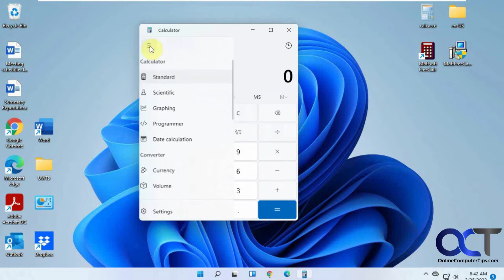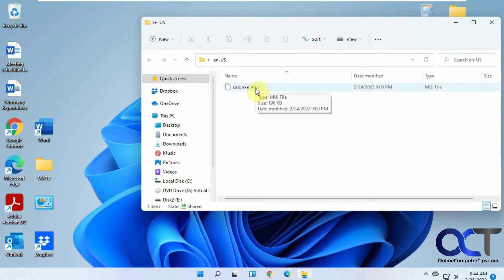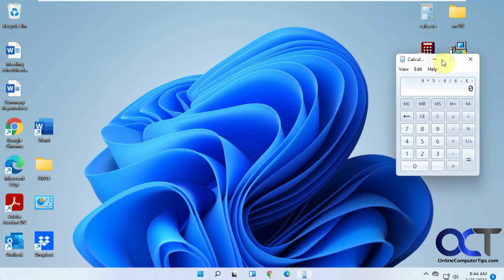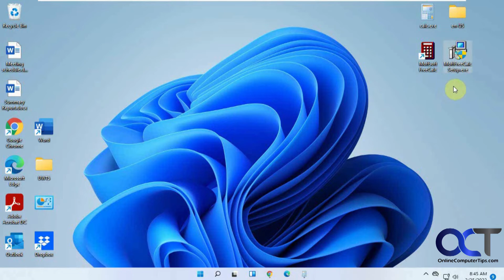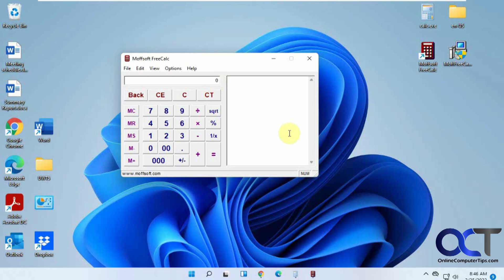Workarounds for the Missing Windows Calculator Running Tally Feature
If you miss the way you used to be able to see the running tally (or history) of your calculations when using the Windows calculator, then you are not alone. For some reason, Microsoft decided we didn't need this feature anymore so now we are not able to see this information.

In this video we will show you a few ways to get around this missing feature such as using the Windows 7 calculator with Windows 10 or Windows 11 and also installing a different calculator altogether.

Here is a link to the files mentioned in the video.